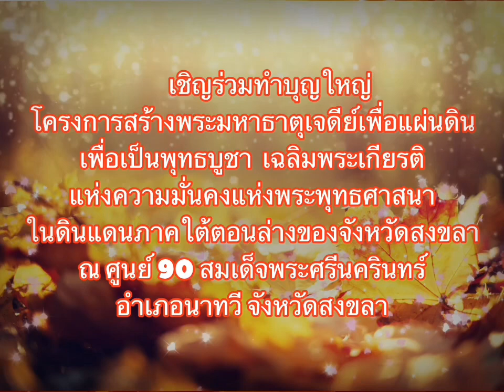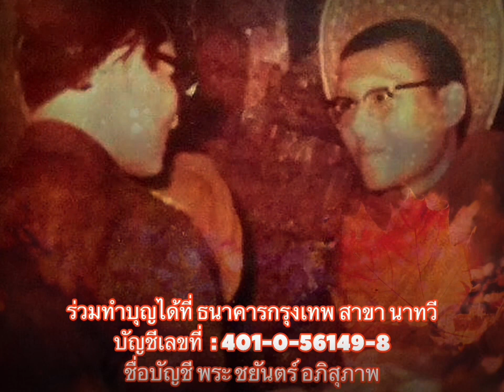ความกตัญญู มีทุกศาสนา และคืออีกเหตุแห่งความเจริญ ธรรมะลอยลม ตอนที่ 76 โดยพระอาจารย์ ชยันตร์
ธรรมะลอยลม โดยพระอาจารย์ ชยันตร์
คือ คติธรรม คำสอนศิษย์ จากท่านพระอาจารย์ ชยันตร์ อภิสุภาโวภิกขุ
วัดในวัง พระอารามหลวงในราชูปถัมภ์  จ.สงขลา

บันทึก และเรียบเรียง โดย
รศ.(พิเศษ) ดร.คงชัช  เดช จันทวิมล
ขอเชิญร่วมทำบุญใหญ่
โครงการสร้างพระมหาธาตุเจดีย์เพื่อแผ่นดิน เพื่อเฉลิมพระเกียรติพระบรมราชจักรีวงศ์ และเพื่อเป็นพุทธบูชาแห่งความมั่นคงทางพระพุทธศาสนา ในดินแดนภาคใต้ตอนล่างของจังหวัดสงขลา ณ ศูนย์ 90 สมเด็จพระศรีนครินทร์ อำเภอนาทวี จังหวัดสงขลา

ร่วมสร้างบุญ บริจาคเงินสนับสนุนการก่อสร้าง พระมหาธาตุเจดีย์เพื่อแผ่นดินได้ โดยโอนเงินเข้าบัญชี
ธนาคารกรุงเทพ สาขา นาทวี
ชื่อบัญชี พระ ชยันตร์ อภิสุภาพ

ขอร่วมอนุโมทนาบุญกับทุกท่าน
สถานีโทรทัศน์ออนไลน์ BMC TV
คณะผู้บริหาร และทีมงาน

ร่วมรณรงค์ สร้างสรรค์สื่อที่ดี และร่วมติดแฮชแท็ก (#)